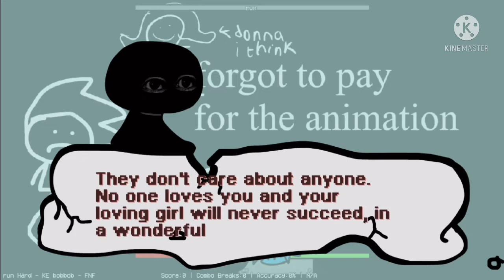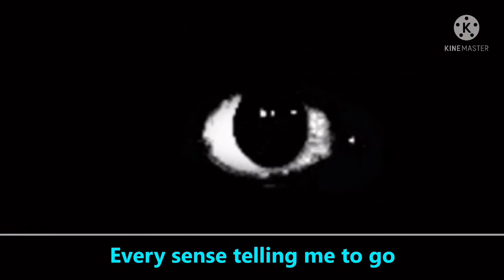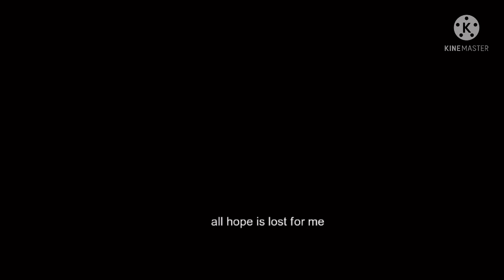Friday Night Funkin Logic :VsBob/Gentlesmart Prenteds to be CgPlayz